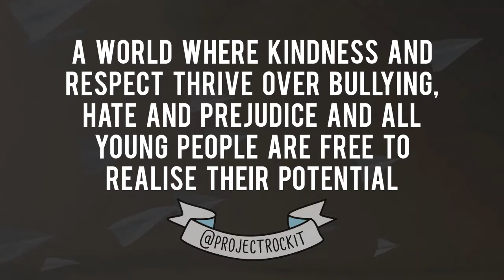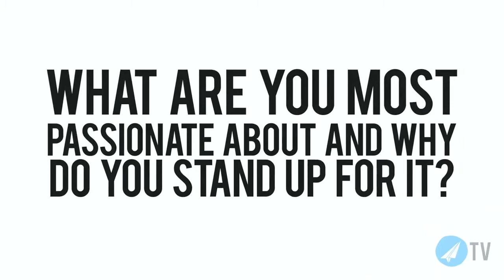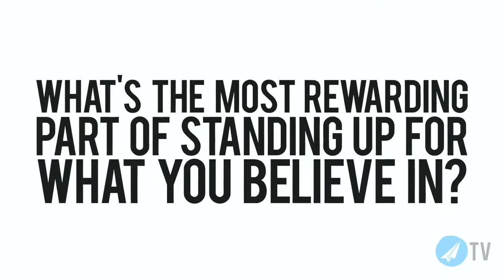Rosie Thomas OAM from Project Rockit - Melbourne Keynote Speaker 2021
Rosie launched PROJECT ROCKIT with her sister when she was fresh out of high school, and dedicated the last 14 years to growing Australia’s youth-driven movement against bullying, hate and prejudice. Her work has been recognised by UNICEF among the 12 Digital Champions for Children’s Rights in the Digital Age and was honoured in Washington D.C. with the International Award for Outstanding Achievement in Cybersafety. In this 10 min keynote she shares about her journey and talks about Project Rockit and cyberbullying